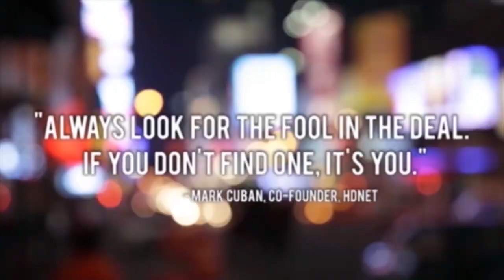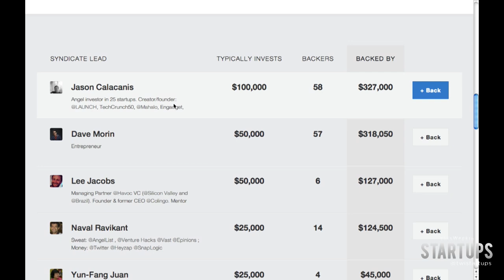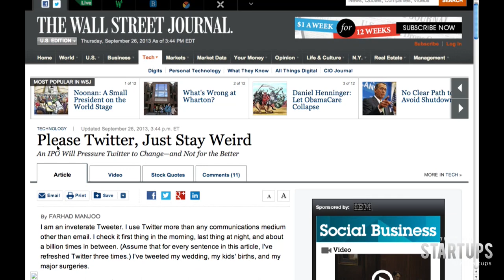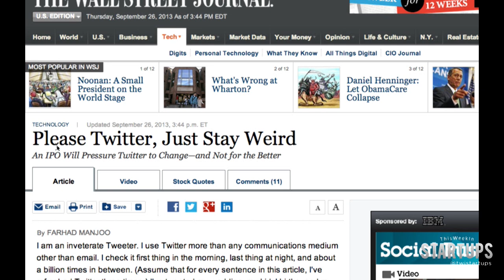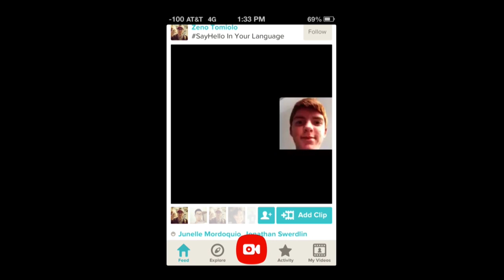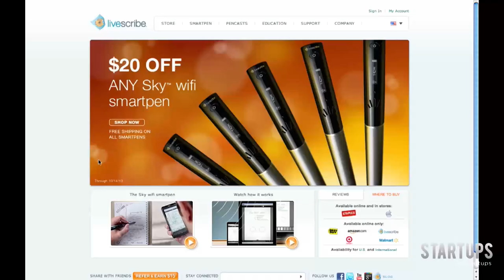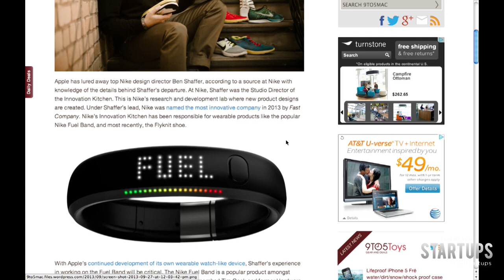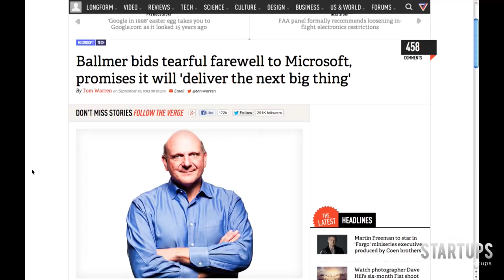AngelList syndicates, gadgets on planes and Launch of the Week! TWiST News Roundtable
A small provision of the JOBS Act means big money for startups. Companies can now advertise when they're looking for investors. Angellist, a platform that connects companies with angel investors now allows backers through its syndicates program. Accredited investors can get a hold in on the deals of people they admire, and startups get more capital. For Launch of the Week, a look at video-collaboration app Jumpcam; Indiegogo tiny translator Sigmo, and Evernote's new online market for physical goods (including socks). Plus, the FAA may soon allow gadgets during takeoff and landing, Blackberry going private, and all the buzz ahead of Twitter's IPO. Farhad Manjoo of the Wall Street Journal and Gina Bianchini of Mightybell join us for This Week in Startups' Friday news roundtable.

Register for LAUNCH Hackathon, Nov 8-10 in San Francisco: hackathon.launch.co

Thanks to our great partners -- show your love for the show by thanking them on Twitter!

Mandrill, transactional email from the fine folks at MailChimp. What's transactional email? Only crucial to your business: password resets, order confirmations and more. Sign up at mandrill.com.

And to Turnstone. Beautiful, affordable furniture for startups and small businesses. You could win a free lunch with Jason and free buoy from Turnstone! Contest ends September 30.